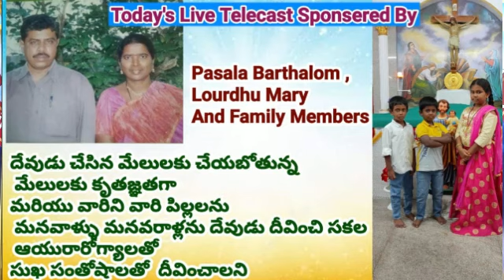Healing Adoration By Rev Fr Bhagya Raju IC Rosminisns Hyd/30/10/2022